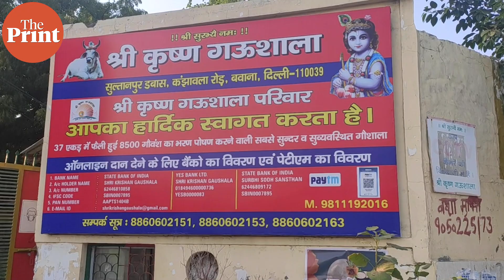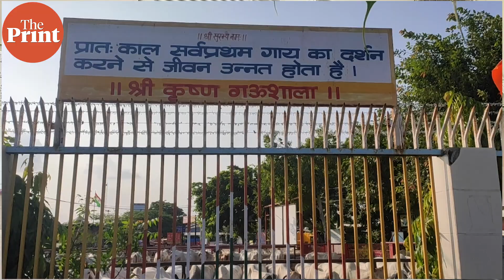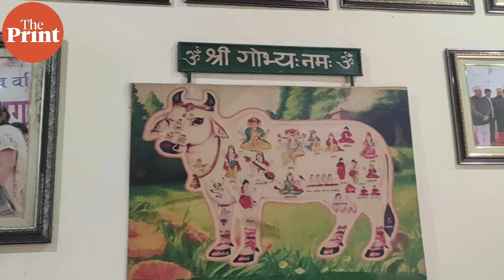How clash between AAP govt & BJP MCD in Delhi has left cows in the lurch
Cattle shelters in Delhi, supposed to get Rs 40 per cow, per day have been getting only Rs 20 since 2018. BJP-led MCD allege not their responsibility, should be taken on by AAP govt.

Watch this ground report by Sukriti Vats